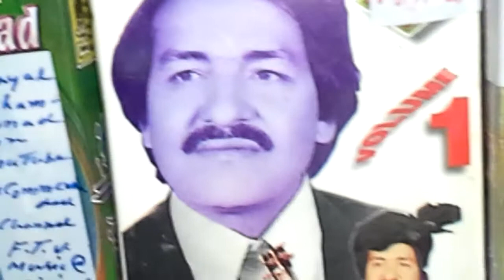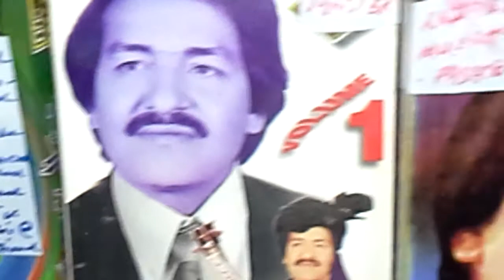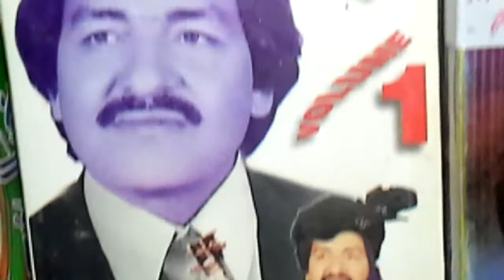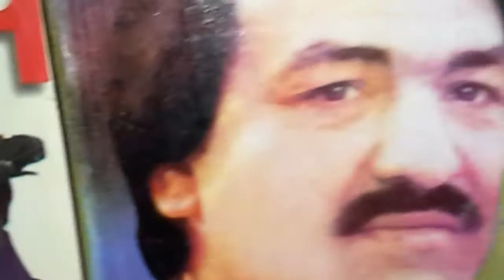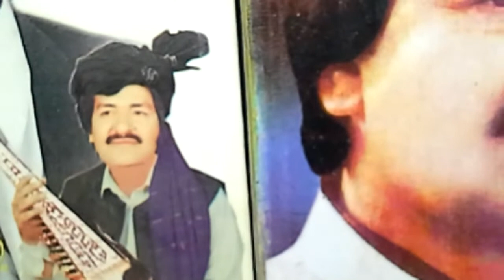Rare Radio Record Khayal Muhammad خیال محمد A/223 A/1970 Pashto old +Khudawanda YouTube ReCommended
Muhammad Fayyaz

A Tribute to The King of
Melody+ Music + Ghazal

The Living Legend شہنشاہ غزل
Sir Ustaad Khayal Muhammad
 at  his career peek

Being Bed ridden for 3 years!
He deserves our attention
As he sung 4 us more than
50 years half a century about

May he recover soon! Aameen!
His Contcact # 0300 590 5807
PESHAWAR - PAKISTAN

SuperSonic Stereo Sound
Reproduction Tracks Multi Media
Japan + Germany

You Tube Team / Staff For

40 years ' Non Stopped Research

               Take Care!

                    Be Blessed !

YouTube RecCommended Channel
     Muhammad Fayyaz
  F.T.V. Music@ Origional
 Voices + Sounds ,Constantly :

+ Commenting + Liking ,
Freely Frankly Friendly

Also Enjoy 300+
Public Play list
Khudawanda خداوندا
YouTube. Com